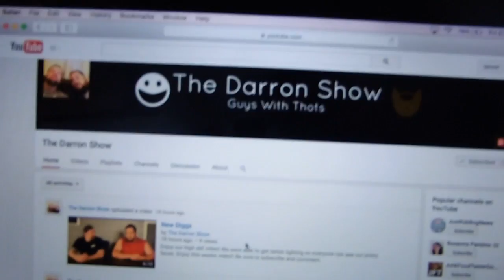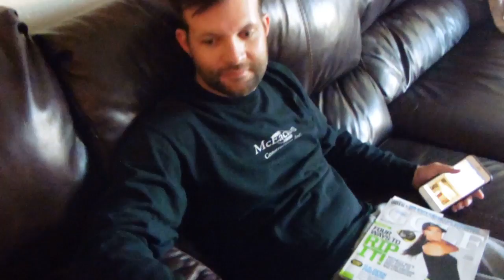FRIENDS LIKE FAMILY | 5/22-5/23/15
BRAD AND I HAVE BEEN MARRIED 14 YEARS. WE HAVE 5 CHILDREN. OUR OLDEST IS LEXI SHE IS 14, NEXT IS TOBY HE IS 12, THEN ELIJAH HE IS 7, AND AUBRIE-JEAN IS 2., AND EZRA WAS BORN IN OCTOBER 2014 WE HAVE A CRAZY BUSY FAMILY, WHO LOVE, WORK, AND PLAY HARD. I VLOG BECAUSE I LOVE THAT I CAN CAPTURE THE MEMORIES., AND  I HOPE THAT OUR FAMILY CAN MAKE A POSITIVE IMPACT ON THE WORLD. I FEEL LIKE FAMILY HAS TAKEN A BACK SEAT IN OUR CRAZY WORLD AND I BELIEVE FAMILY IS THE MOST IMPORTANT THING IN LIFE.

MY SISTER AND I HAVE A BEAUTY CHANNEL AS WELL

my sister also has a channel that she talks about infertility